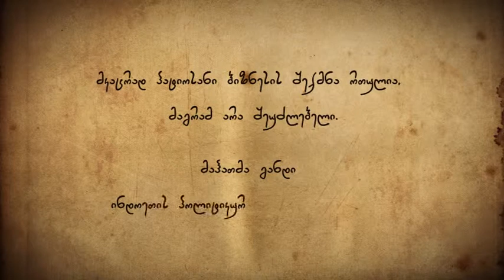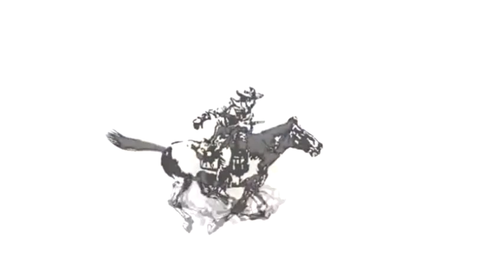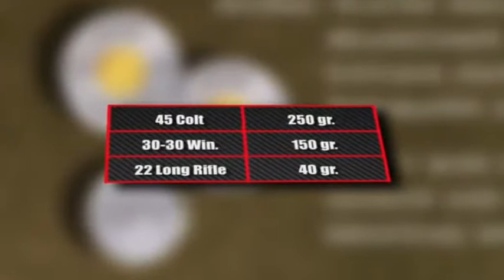დიდი ბიზნესი_ WINCHESTER - history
წამყვანი - გიორგი კალანდაძე

palitra tv 2014

მან საქმიანობა სასტუმროში დამხმარედ დაიწყო, შემდეგ კარიერა სამშენებლო მოედანზე გააგრძელა. 1848 წელს ქალაქ ნიუ-ჰეივენში ჩამოაყალიბა კომპანია, რომელიც მამაკაცის ტანსაცმლით ვაჭრობდა, მაგრამ საქვეყნოდ ცნობილი ის მას შემდეგ გახდა, რაც მისი საქმე იარაღის წარმოებას დაუკავშირდა.

უინჩესტერების სახელი დღეს მხოლოდ იარაღს არ უკავშირდება. კალიფორნიის შტატის ქალაქ სან-ხოსეში მდებარეობს სახლი, რომელიც ტურისტებს შორის დიდი ინტერესით სარგებლობს. ეს არის შენობა, რომელსაც ოლივერ უინჩესტერის რძალი, სარა 38 წლის მანძილზე აშენებდა. აღნიშნული ნაგეობობა ცნობილია, როგორც უინჩესტერების მისტიური სახლი.

უინჩესტერის საოჯახო ბიზნესის ისტორია კიდევ ერთმა ლეგენდარულმა იარაღის ოსტატმა ჯონ ბრაუნინგმა გააგრძელა. მან თავისი თავისი კონსტრუქცია უინჩესტერის კომპანიას 50 ათას დოლარად მიჰყიდა. ბრაუნინგის თანამშრომლობა ამ ლეგენდარულ ფირმასთან 1911 წელს გაგრძელდა. კომპანია „უინჩესტერმა" 2006 წლამდე იარსება. დღეს სავაჭრო მარკას „უინჩესტერი" ბელგიური კონცერნი „ეფემ ერსტალი" განაგებს.